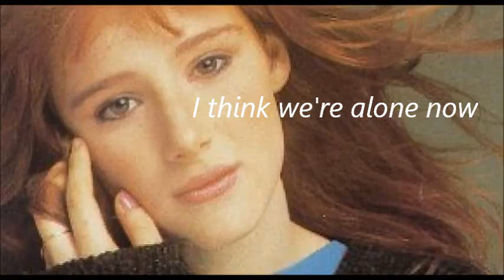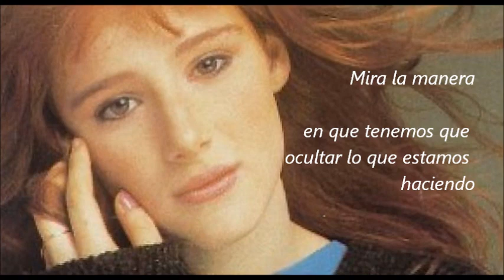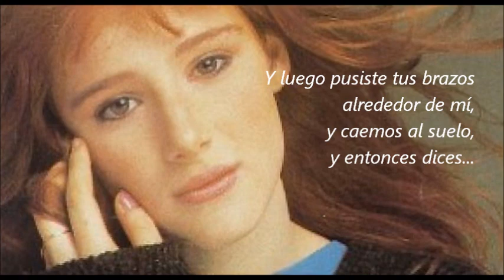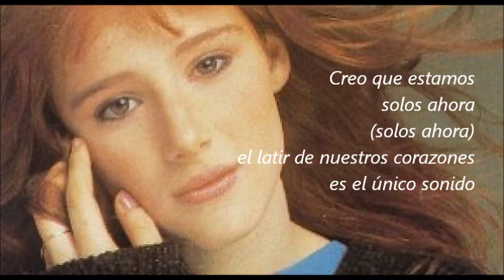I think we're alone now - Tiffany (subtitulada)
La cantante Tiffany cosechó varios éxitos musicales en la década de los años 80s, este es uno de ellos. Escucha aquí "I think we're alone now" con subtítulos en español.